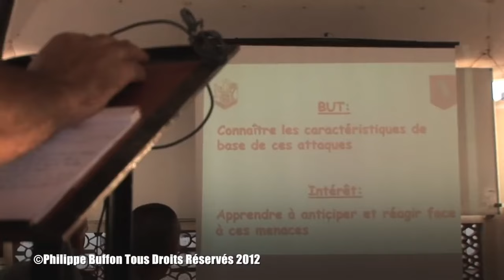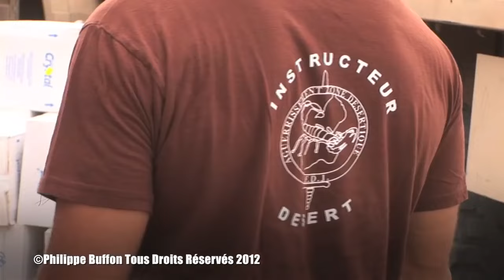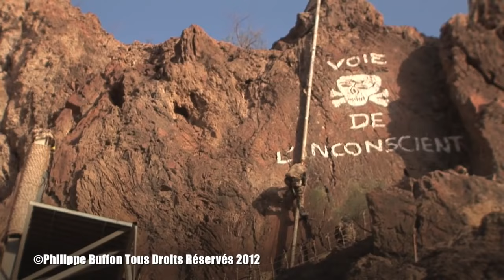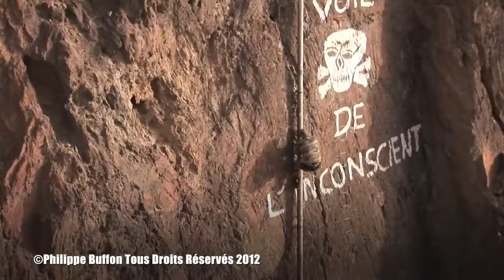Le 2 REP , Les Légionnaires Parachutistes, un Reportage de 52 ' de Philippe Buffon